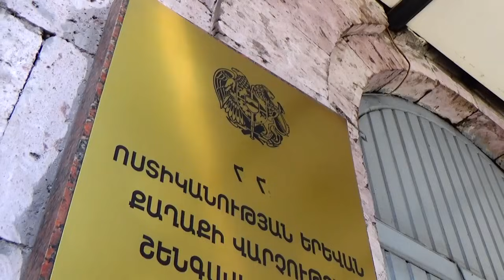Ավազակային հարձակում բանկերից մեկում․ հանցագործը վնասազերծվել է